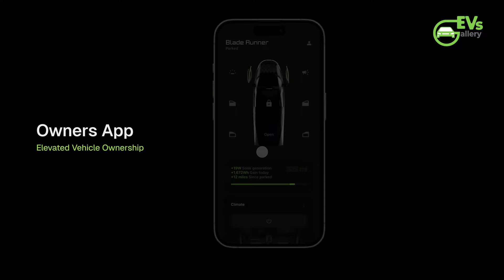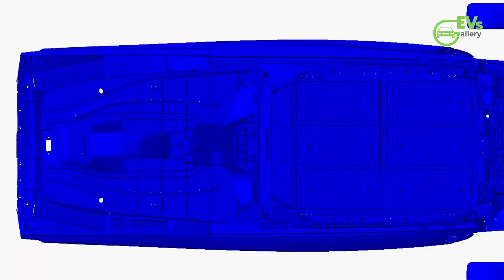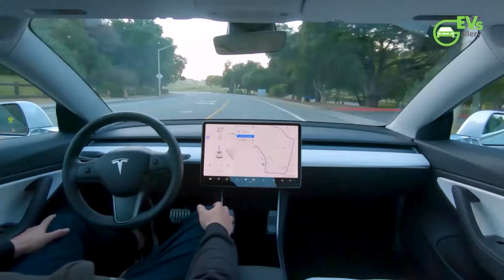Aptera Motors: Shaping the Future of Solar EVs